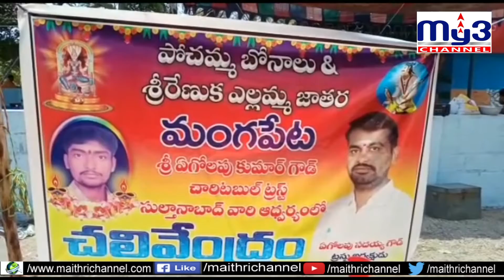ప్రజా సేవే మా ధ్యేయం..MY3 CHANNEL 7pm